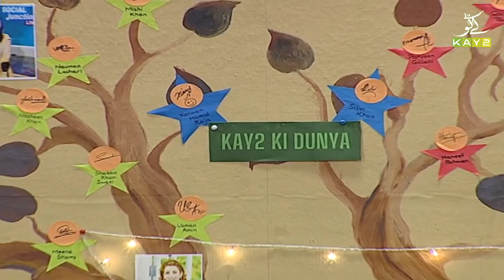Kay2 Ki Duniya with Silvi Khan | 18th December 2020 | K2 | Kay2 TV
Kay2 ki Duniya program is in fact based on the theme of introducing upcoming shows and about showing highlights of best performing show of Kay2 TV

*Every Week "Caller of the Week" is selected to celebrate our live callers since Kay2 has always prioritized with them.
*"Star of the Week" is a segment to celebrate our star anchors.
*Most popular "Viral video of the Week" is chosen on the basis of social Media Response to our program chunks.

This show goes live not just on our website but also on Facebook and Instagram along with live calls, Text messages and Whatsapp messages.